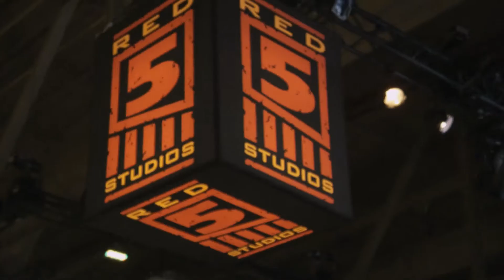Firefall at SXSW Event Recap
Firefall made a huge impact last weekend at the SXSW show. Check out this awesome recap of all that happened in Austin.